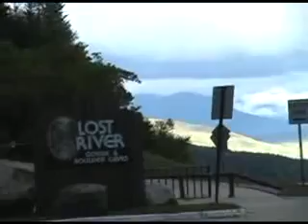White Mountains NH - Biale Gory 3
Rodzinna wycieczka w Biale Gory NH (2006).Dawna kopalnia drogocennych kamieni uzywanych w bizuterii.